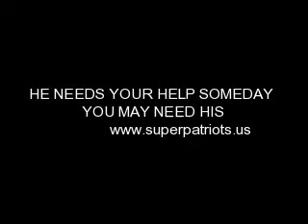Jack idema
Be shocked by  this mans story